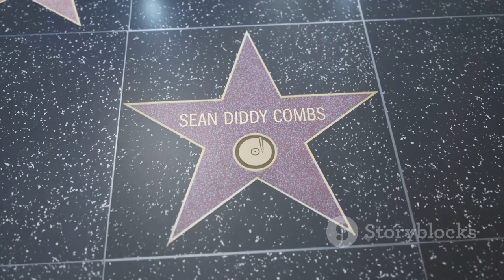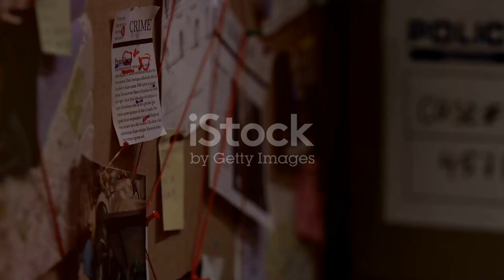Las claves de 'The Downfall of Diddy', el documental sobre el caso de Puff Daddy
Sean John Combs, conocido también como Diddy, Puff Daddy o P. Diddy, se encuentra en prisión mientras avanza la investigación que le vincula con once casos de acoso sexual, abusos y violación. El estadounidense fue detenido el 16 de septiembre por tres delitos: conspiración para cometer crimen organizado; tráfico sexual por la fuerza, fraude o coerción y trata de blancas para ejercer la prostitución.
Para entender el pasado y el contexto del caso, TMZ estrenó un especial de televisión sobre el tema tras la detención del rapero: TMZ Presents: The Downfall of Diddy the Indictment. "Es la segunda parte de la serie Downfall of Diddy [la primera se estrenó en abril de 2024, antes de la detención] en la que se habla de las acusaciones contra él, con su abogado y Harvey Levin", dice la sinopsis.
TMZ Presents: The Downfall of Diddy the Indictment se puede ver en Estados Unidos a través de Tubi TV. Como el documental no está disponible en España, en este artículo resumimos sus claves.
El abogado de Puff Daddy explica las mil botellas de aceite y lubricante para bebés
Los federales encontraron grandes cantidades de lubricante y aceite para bebés en el hogar de Puff Daddy durante las redadas de marzo. Preguntado por este detalle, el abogado del rapero, Marc Agnifilo, dice: "No sé de dónde salió el número mil… No puedo imaginar que sean miles. No estoy muy seguro de qué tiene que ver el aceite para bebés con nada".
En el documental, el fundador de TMZ asegura que los fiscales consideraron que todo ese lubricante se utilizó "para una orgía" organizada por Puff Daddy. "Supongo", reconoce el abogado. "No sé para qué necesitas mil... una botella de aceite para bebé es suficiente", añade.
Puff Daddy quiere testificar
El abogado Agnifilo asegura que Puff Daddy testificará en su defensa, ya que siempre se ha mostrado inocente de las acusaciones. De hecho, según el profesional, el rapero está "muy ansioso por contar su historia".
Entre otras cuestiones, se prevé que el cantante sea interrogado sobre sus salvajes fiestas y sobre el vídeo de seguridad donde aparece atacando a su exnovia Cassie Ventura. "Tiene su historia y creo que solo él puede contarla de la forma en que puede hacerlo en tiempo real. [...] Y es una historia humana. Es una historia de amor. Es una historia de dolor. Es una historia de desamor", comenta el abogado en The Downfall of Diddy the Indictment.
El vídeo de Cassie Ventura no estaría relacionado con los cargos
En su momento, Cassie Ventura acusó a Puff Daddy de violación, abuso y de forzarla a tener relaciones sexuales con prostitutas (algo que resuena en la acusación actual). Sin embargo, la demanda se resolvió un día después, y Agnifilo dijo: "Para que quede claro, una decisión de resolver una demanda, especialmente en 2023, no es de ninguna manera una admisión de irregularidad".
En el documental, se plantea que el vídeo de la agresión (por el que Puff Daddy se disculpó) aparecerá en el juicio, pero el abogado defiende que no es ninguna prueba de las acusaciones. "Es difícil de ver para cualquiera. Dicho esto, no es evidencia de tráfico sexual. Hubo un cierto nivel de toxicidad y consumo de drogas en la relación de 10 años entre el Sr. Combs y la mujer de la que estaba enamorado", comenta.
Y sigue: "Sus dificultades no surgieron a partir del tiempo íntimo que pasaron juntos. Sus dificultades surgieron porque ella lo engañaba y él la engañaba a ella… No está relacionado con la acusación".